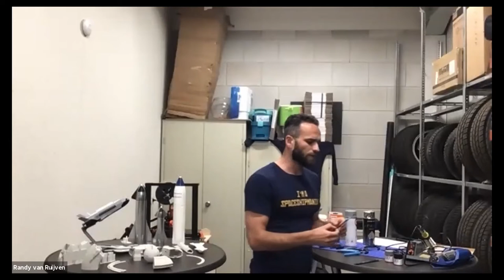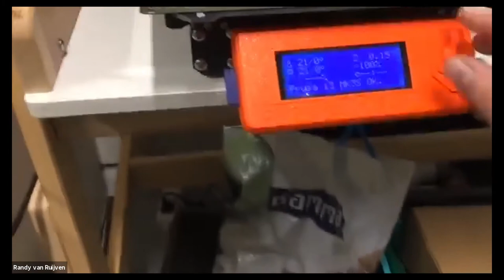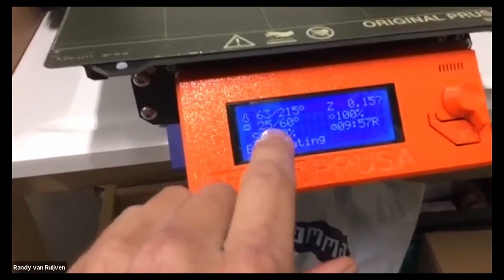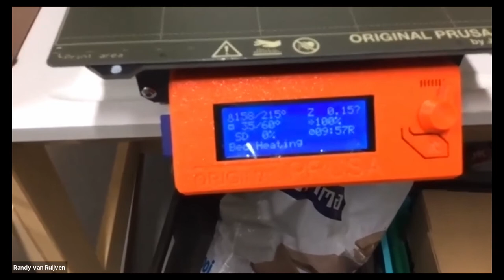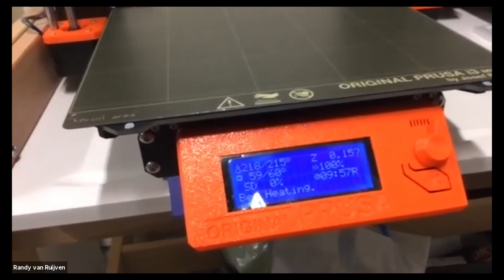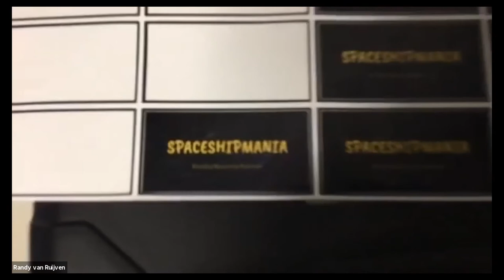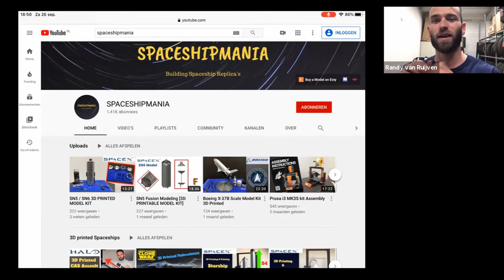Spaceship Model Conference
TGIFF 2020 7pm Zoom 2 Meeting
Presenter: Randy van Ruijven